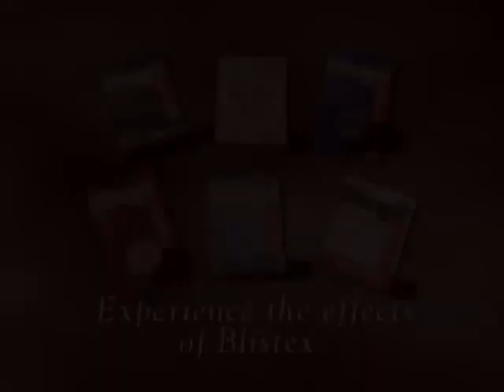The Big Date - Episode 8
Lighthearted Entertainment delivers another awesome episode of the hit 90's dating game show "The Big Date" hosted by Mark Walberg. Once our subscriber goal is reached Lighthearted will also be releasing the exclusive unaired 2nd season of the shocking game show "The Moment of Truth!"

This video is brought to you in part by the miracle medication Azzurx: